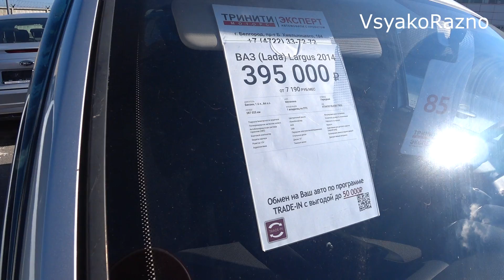Автомобили С Пробегом Цены октябрь 2021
Автомобили С Пробегом Цены октябрь 2021 обзор цен на автомобили с пробегом разных марок - Киа,Шкода,Рено,Форд,Хендэ,Ниссан,Шевроле,Митсубиси,Фольксваген,Сузуки,Лада,Пежо,Kia,Ford,Renault,Skoda,
Volkswagen,Peugeot,Suzuki,Hyundai,Nissan,